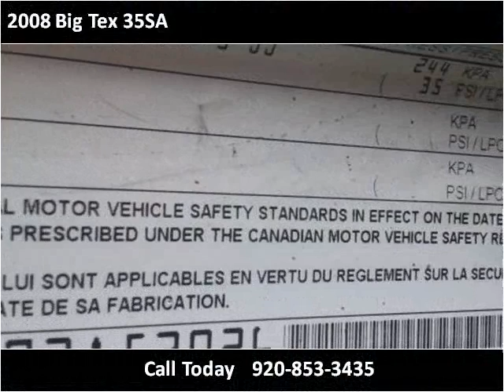2008 Big Tex 35SA Used Cars Hilbert WI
This 2008 Big Tex 35SA is available from Mirsberger Sales and Service.